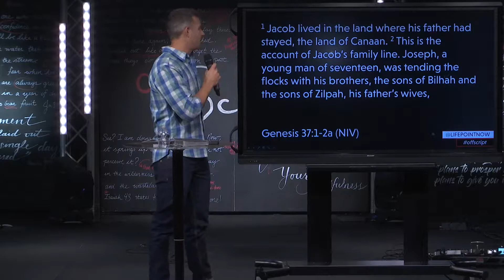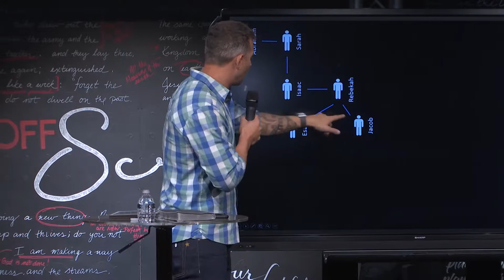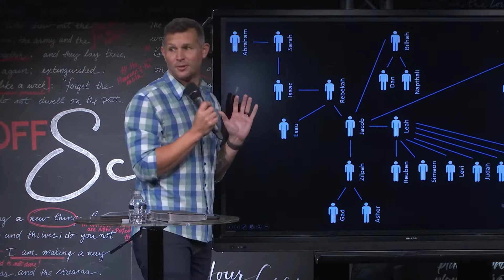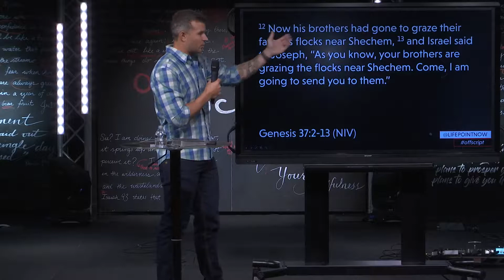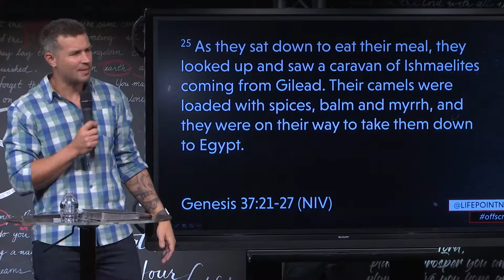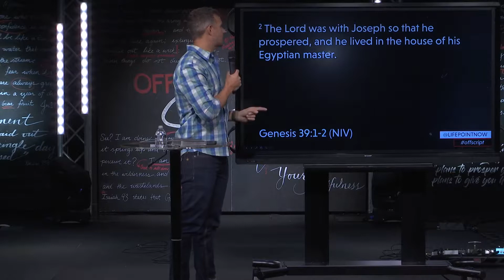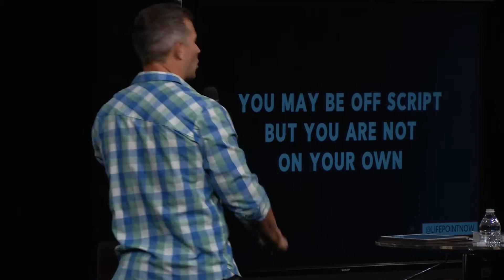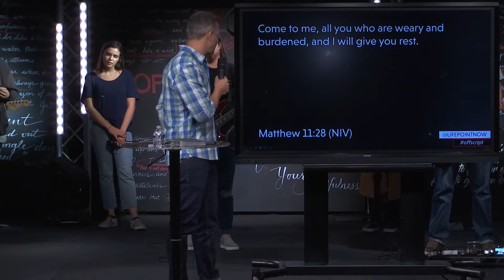Not Alone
Part one of Off Script